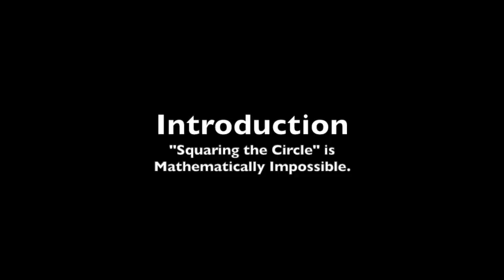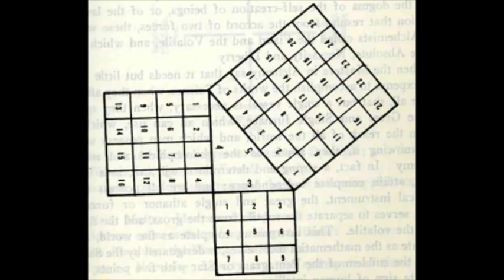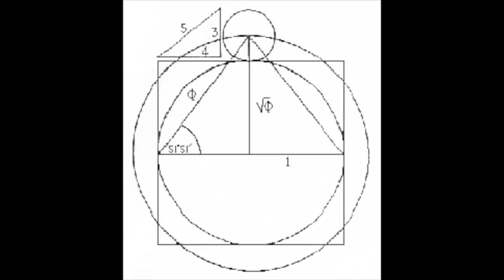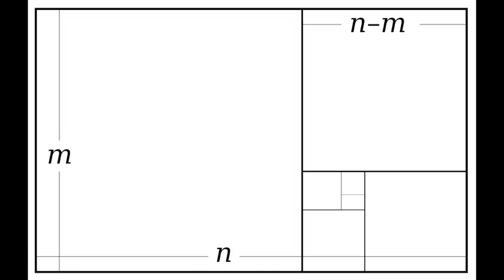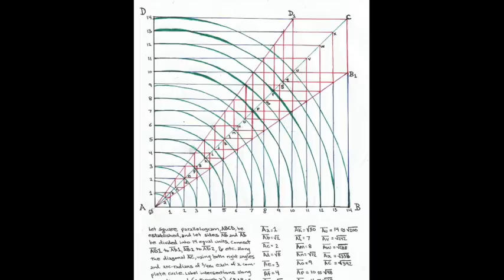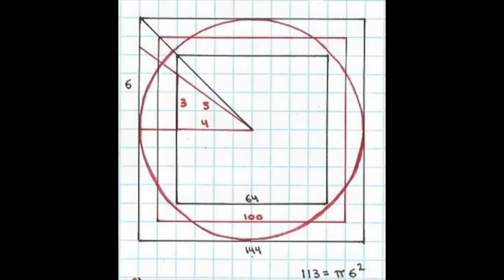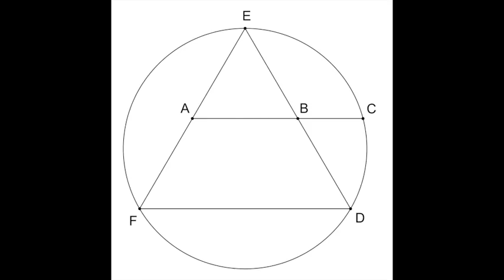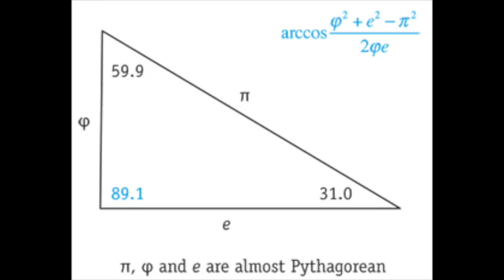Squaring The Circle (a lecture by: Jonathan Barlow Gee)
“Squaring the Circle”

Introduction = 00:00:07
“Squaring the Circle” is Mathematically Impossible.

Part 1 = 00:05:22
Pythagoras, Phi & Pyramids

Part 2 = 00:20:34
Hippasus, √2 & Exponents

Part 3 = 00:31:52
Fibonacci, Pentagrams & Gnomons

Part 4 = 00:46:28
How To: “Square A Circle”

Conclusion = 00:57:50
The Circle Squared.

Appendix 1 = 01:03:19
[|AB|/|BC| = |AC|/|AB|] = "Phi"

Appendix 2 = 01:09:04
The “e, Phi, Pi” Triangle